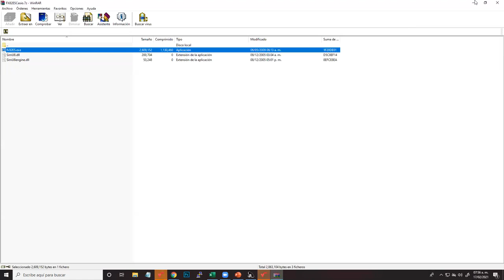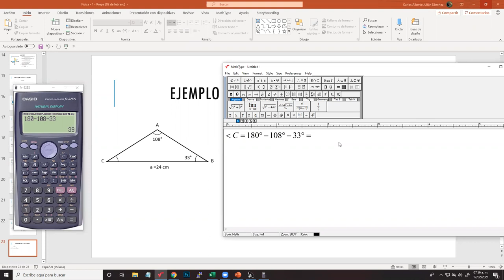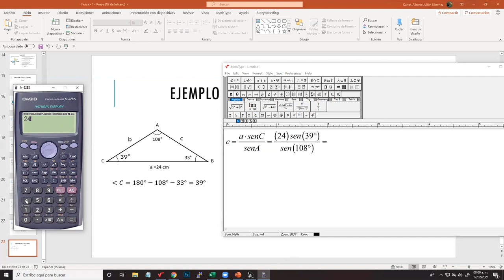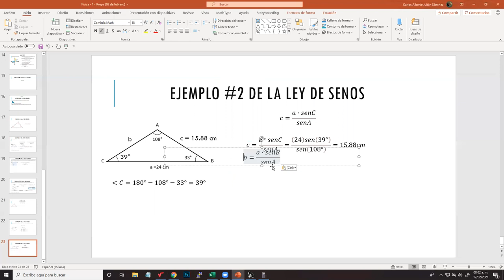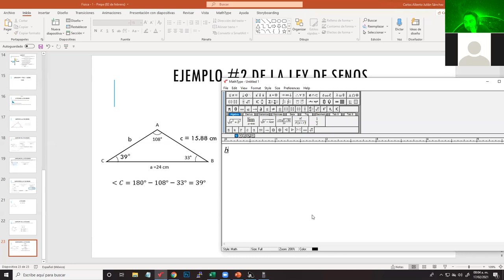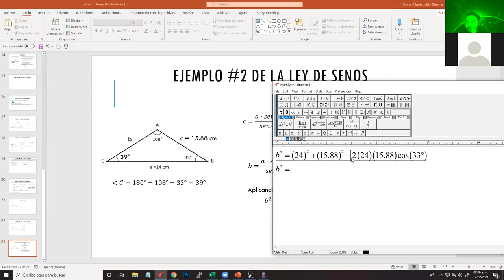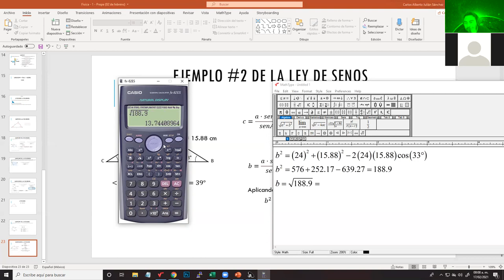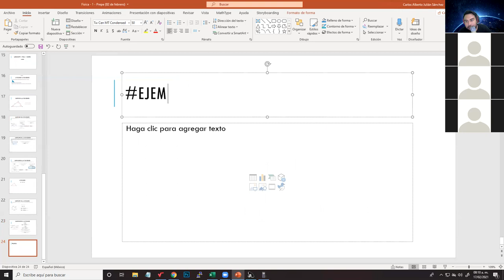2do Ejemplo de la Ley de Senos - Física 1